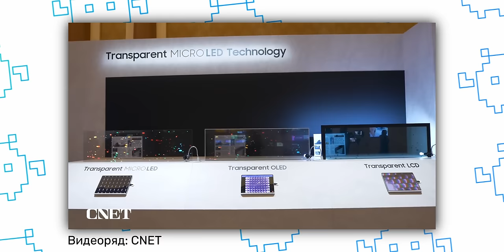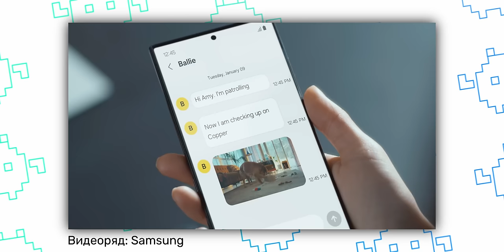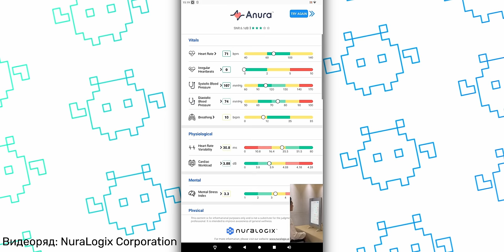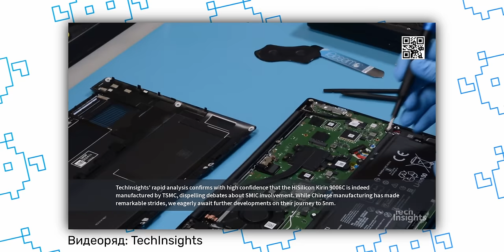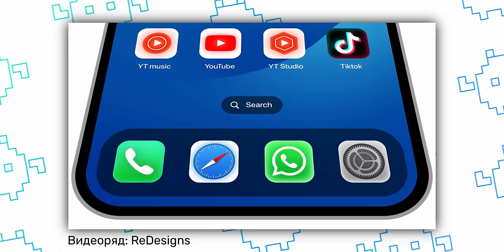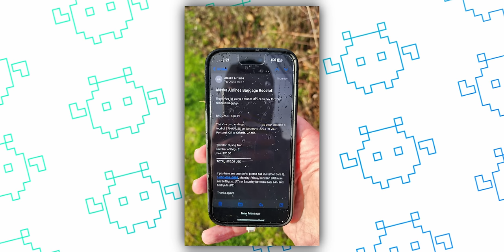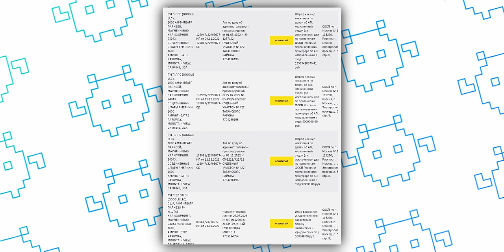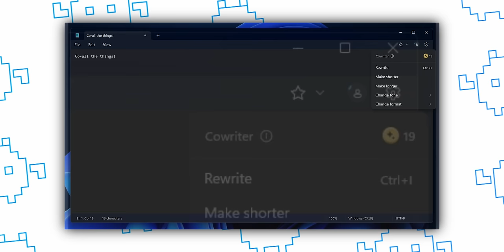CES 2024, складной телевизор, ROG Phone 8. Главные новости технологий!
Обсудим новинки ежегодной выставки CES 2024, на которой показали много безделушек. Посмотрим на Half-Life 2 RTX и портативную консоль от MSI. Главные новости технологий уже на канале!

00:00 Новая портативная консоль от MSI
01:17 AR шлем от Sony
01:53 Новые цвета панелей для PS 5 Slim
02:17 Прозрачный дисплей MicroLED от Samsung
02:45 Складной телевизор 137"
03:10 Samsung Premiere 8K
04:07 Домашний робот с ИИ от Samsung
04:40 Прозрачный ТВ от LG
05:17 Анонс линейки Intel Lunar Lake
05:46 Rabbit R1 для тех, кто устал от смартфона
06:32 Мультископ BeamO
07:04 Умное зеркало для проверки здоровья
07:40 Представлены GeForce RTX 40 Super
08:14 Half-Life 2 RTX
08:40 Asus ROG Phone 8, 8 Pro и 8 Pro Edition
09:37 Сертификация нового Wi-Fi 7
10:17 Micron представила LPDDR 5X LPCAMM2
10:43 И всё-таки: молодцы ли Huawei?
11:11 Дата старта продаж Apple Vision Pro
11:46 Очки Xreal Air 2 Ultra
12:13 Apple тестирует языковую модель Ajax
12:33 Mac Studio и Mac Pro с чипами M3
12:51 Первые рендеры iPhone 16 Pro и Pro Max
13:16 Что будет с iPhone при падении с высоты в 5 километров?
13:39 У минюст США имеются вопросы к Apple
14:18 Штрафы Google и Meta* в России так и не списаны
14:42 OpenAI GPT Store
15:09 Кнопки Windows на клавиатурах больше не будет
15:21 ИИ в Блокноте на Windows
15:42 Первый в мире функциональный полупроводник из графена